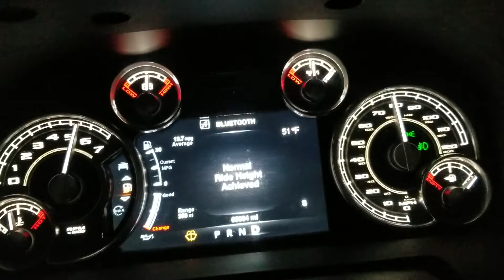Tuned Ram Limited Crew Cab 87 Octane Pull #2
Factory 20's with 33" tires. Full weight including Dual  12" subs, box,amps, trifold bed cover and a full tank of gas.
Borla Cat back
QTP Electric cutout
K&N Intake
Diablo Trinity T2
Jay Greene custom engine and trans tune.